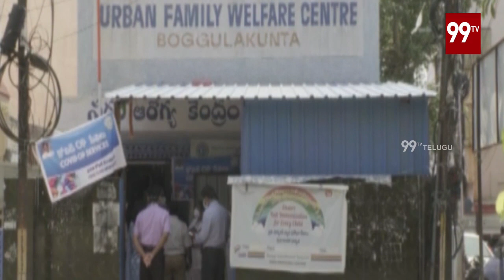Somesh Kumar Visits Urban PHC To See Functioning Of COVID19 Services | 99TV Telugu